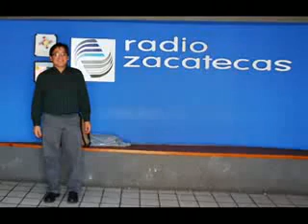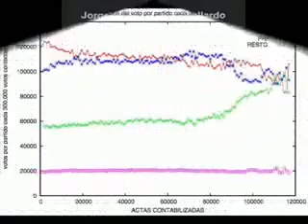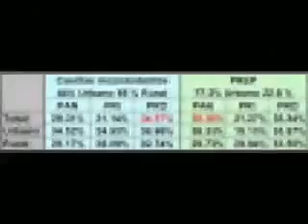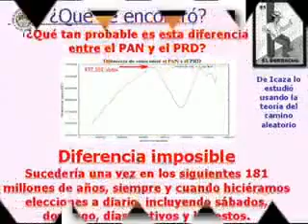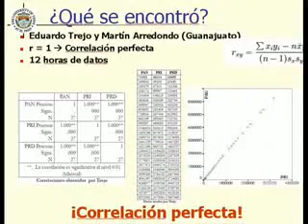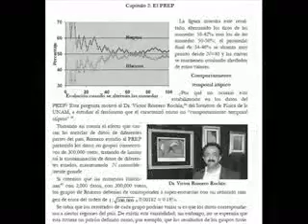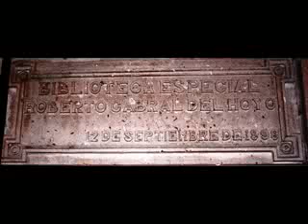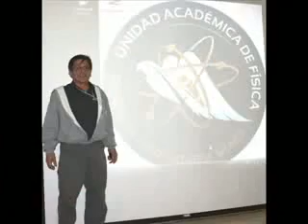Fraude en Elecciones del 2006 Libro que Describe cómo Ocurrió